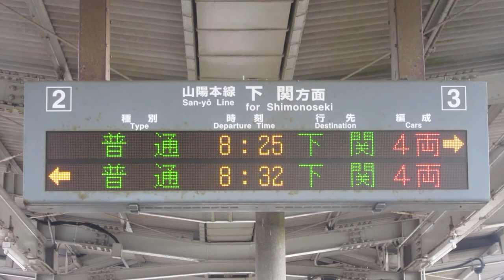JR西日本 小月駅 ホーム 発車標(LED電光掲示板)